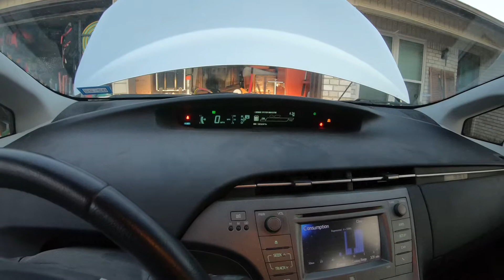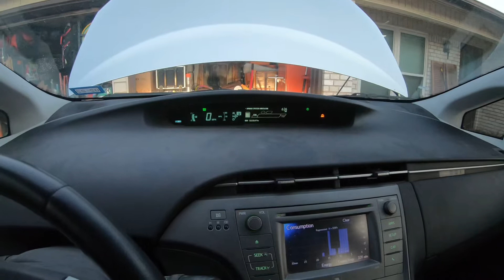Water pump replacement Toyota Prius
Had to replace the water pump on my 2013 Prius. The temperature light would flash on and off. My Prius is just short of 184,000 miles.